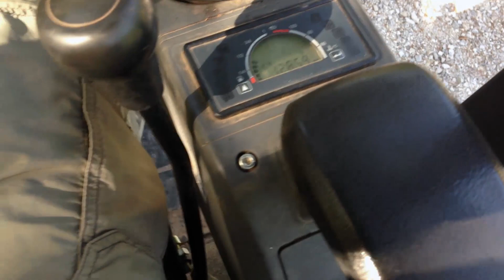Cat 301.4C Excavator Walkaround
I had a couple minutes to do a quick walkaround vid of this Cat 301.4C mini excavator. Nice little machine. This particular one is used for building trails.